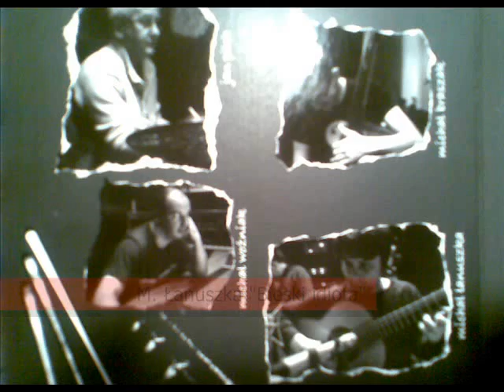Michał Łanuszka - "Bieski idiota"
Utwór pochodzi z płyty  "bieski idiota"